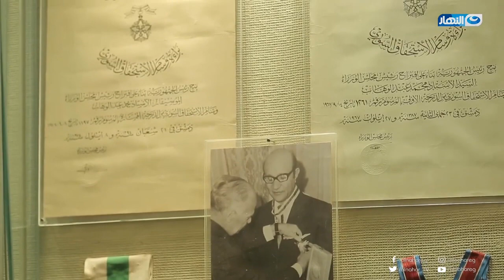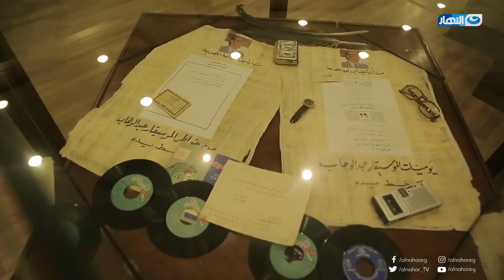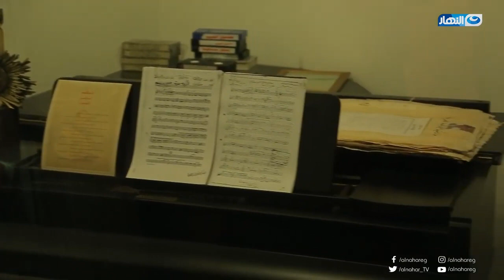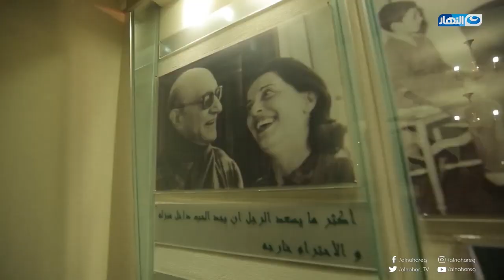عدد هائل من الاوسمة والنياشين من جميع الدول للموسيقار محمد عبد الوهاب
باب الخلق | عدد هائل من الاوسمة والنياشين من جميع الدول للموسيقار محمد عبد الوهاب